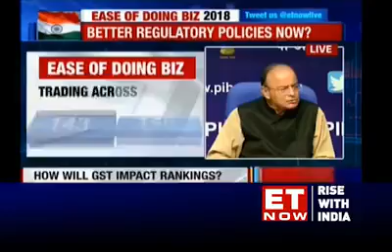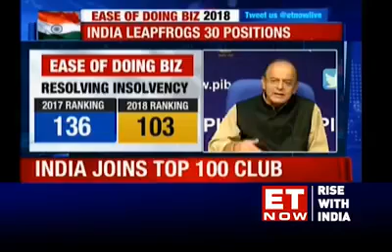India Makes World Record Jumps 30 Ranks in Ease of Doing Business